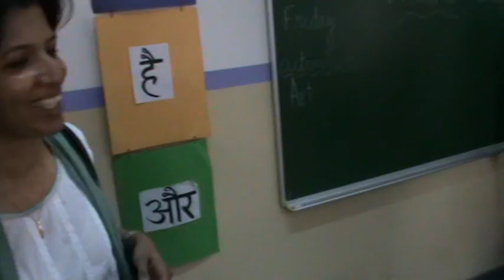Sanskriti School CLASS 1B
Grandparents in the Classroom
Class 1B, Sanskriti School